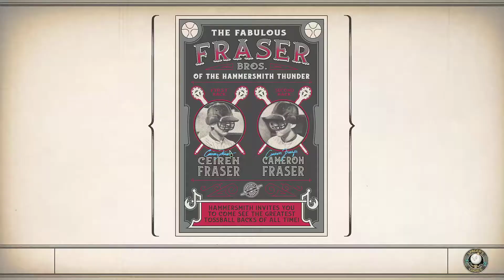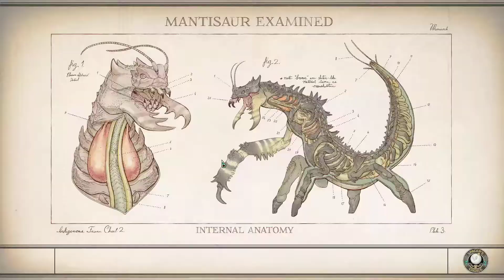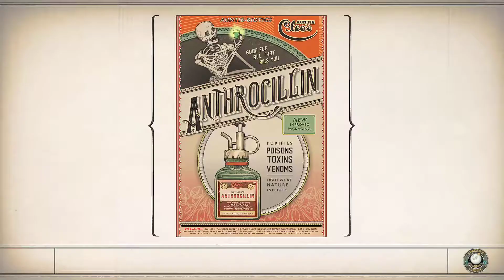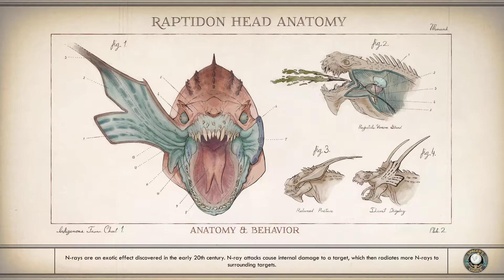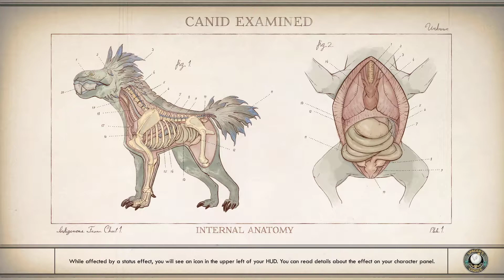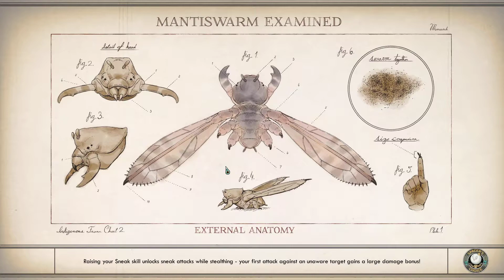The Outer Worlds Gameplay P6 - Comes Now the Power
by Obsidian Entertainment / Private Division